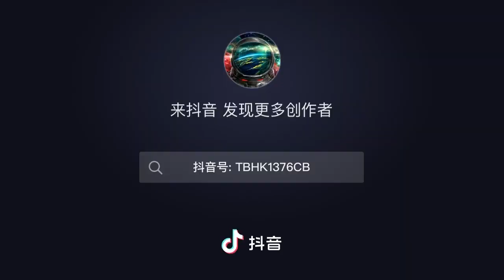Tibet fighting Rechenབོད་ཀྱི་དྲག་རྩལ་བ་རིན་ཆེན།